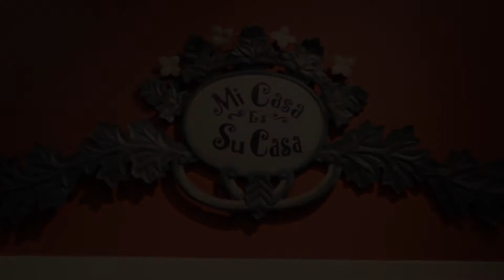Corrina Carter live at Prayers: From LA Benefit Concert (Casa 0101)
Corrina Carter performing at the Prayers: From LA, art show & concert held on Casa 0101 in Boyle Heights, CA on 12/05/15 w/ Sound Ministry Gurus backing here.